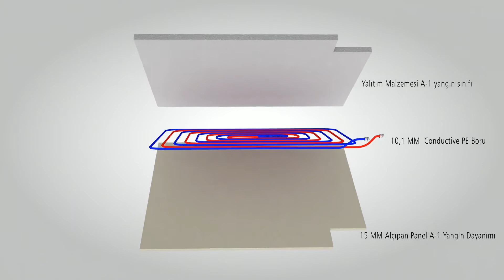3D Panel setup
3D Panel setup